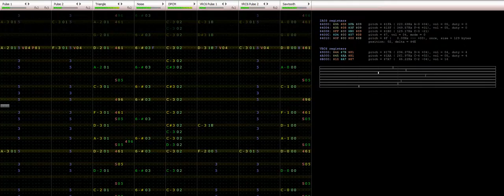Moonlit Traps: Damagh Forest [Famitracker Original, VRC6]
Forest-themed level for the 1st chapter of the game.